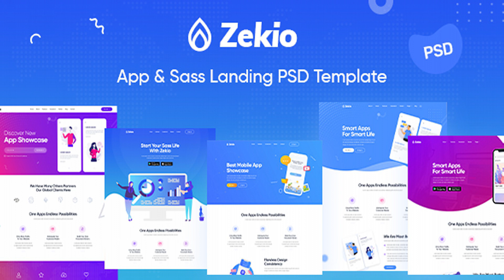Zekio - App & Sass Landing PSD Template | Themeforest Website Templates and Themes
Zekio – App & Sass Landing PSD Template- Zekio App & Sass landing is clean and modern App & Sass landing page site PSD template for everyone who wants to make their own landing page with unique design . It is designed with a Unique concept, clean & modern Look. This PSD layout is well-layered, grouped with proper names, you can create easily website page designs. You can customize it very easy to fit your business needs! We have included best practice of web development – you can create great website layout based on Twitter Bootstrap or Grid 1170px. Feature list 5 Layered PSD Files 5+ Homepage Layouts Google Fonts Premium Fonts Active and Hover style are included Easily customizable Photoshop files Every page is fully layered and organized with proper names Clean and Modern Style Pixel Perfect Bootstrap Grid System Fonts In this template, we use font from Google Font: gilroy Muli Icons fontawesome flaticon 4/ Images All images we used in this template come from sources. They are very good sources for free images Pixabay picjumbo Freepik Unsplash
 Last Update 19 April 19 Created 19 April 19 High Resolution Yes Layered Yes Graphics Files Included Photoshop PSD Minimum Adobe CS Version CS6 Pixel Dimensions 1920x9500 Tags app, app landing, business, cloud, company, digital, entrepreneur, landing, marketing, sass, sketch, software, startup, technology

download Zekio - App & Sass Landing PSD Template | Themeforest Website Templates and Themes